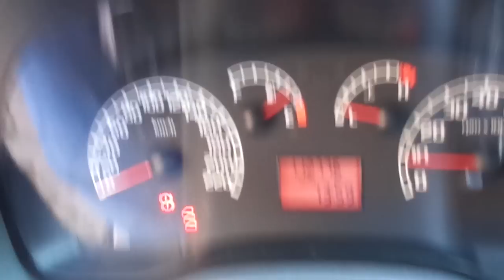Fiat Palio ELX 1.8 8v (Flex) - 2010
VEÍCULO DE 2º DONO, MUITO BEM CONSERVADO, COM MANUAL E CHAVE RESERVA. O PALIO É RECONHECIDO PELA QUALIDADE E BAIXO CUSTO DE MANUTENÇÃO, OPORTUNIDADE PARA QUEM DESEJA UM SEMINOVO COMPLETO E ACESSÍVEL PARA O DIA-A-DIA *** Aceitamos seu veículo na troca e financiamos com as menores taxas * Consulte o Atendimento Online através do nosso ou ligue: (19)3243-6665 ** Nossa Loja está localizada em Campinas - Rua Carolina Florence, 410 - Guanabara.